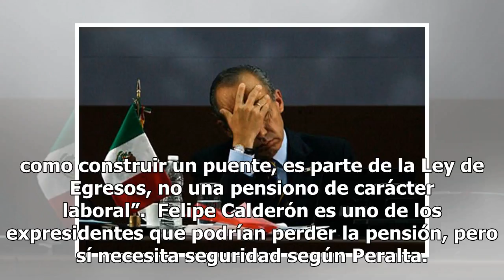Sí es posible quitarles pensión a expresidentes, según abogado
La propuesta de Andrés Manuel para quitarle la pensión a los expresidentes es completamente viable y hasta necesaria, aseguró Ricardo Peralta, abogado y maestro de la Facultad de Derecho de UNAM. Y es que la cosa es que la pensión para los presidentes pasados no aparece en la Constitución, o sea que...